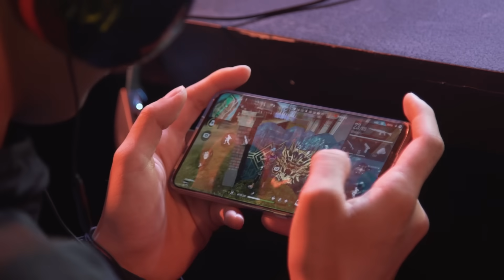Free Fire Pro League Season 3 | RECAP Week 2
รายการที่จะสรุปเหตุการณ์ทั้งหมดที่เกิดขึ้นในการแข่งขันรอบ Regular Season ของแต่ละสัปดาห์ไว้ภายในคลิปเดียว เพื่อให้แฟนๆได้ตามสถานการณ์ทันก่อนที่จะรับชมการแข่งขันในสัปดาห์ต่อไป

ติดตามชม FFPLSS3 ได้ทุกวันศุกร์ เสาร์ และอาทิตย์
ตั้งแต่เวลา 19.00 น.เป็นต้นไป

🔥 Garena Free Fire 🔥
[ติดต่อทีมงาน]
📣 ยื่นคำร้องตรวจสอบการแบน
📞 โทรศัพท์ : 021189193 (กดเลข 1 เลือกแผนกเกม Garena Mobile)
[แฟนเพจของเรา]